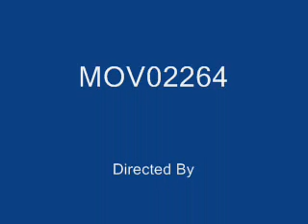Vrapciste - ovalar - vakof